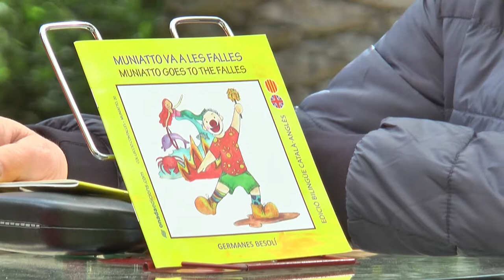Fira del Llibre 2018 - OLGA BESOLÍ "Muniatto va a les falles"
En aquesta aventura, Muniatto acompanya a la seua tieta a una festa molt especial: les Falles de Benicarló..

Conte bilingüe català-anglés, publicat per Onada Edicions.

“Sóc Muniatto, m’agrada resoldre els problemes de manera divertida i imaginativa”. A partir de 3 anys. Per treballar la imaginació i el dret a la diferència.